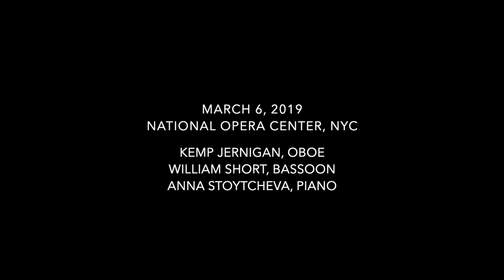Exponential Ensemble performing Andante from Trio for oboe, bassoon and piano by Poulenc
Exponential Ensemble and BCENY
March 6, 2019
Marc A. Scorca Hall
National Opera Center, NYC

Poulenc: Trio for oboe, bassoon and piano
II. Andante

Kemp Jernigan, oboe
William Short, bassoon
Anna Stoytcheva, piano